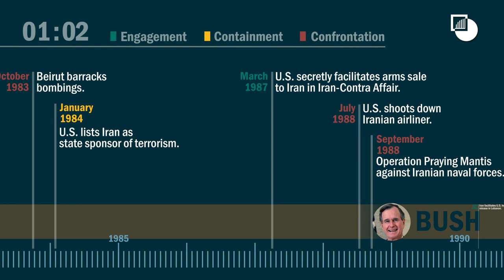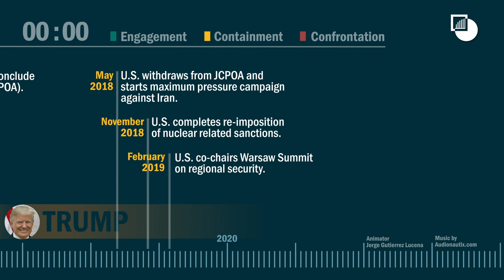40 in 80: 40 years of U.S.-Iran relations in 80 seconds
Yesterday marked 39 years since US President Carter broke diplomatic relations with Iran. This video timeline shows how US policy sought to contain, confront, and at times engage with Iran over the last 40 years.